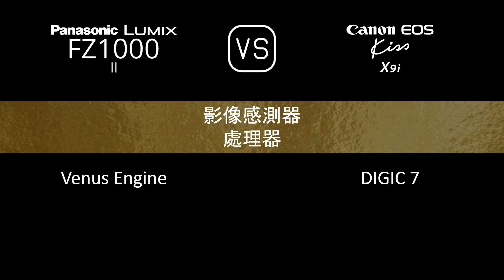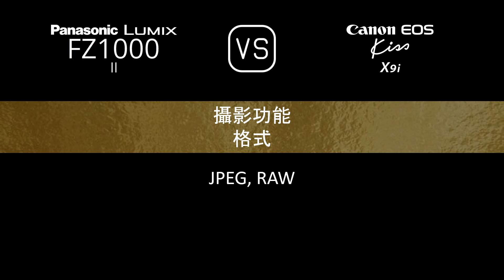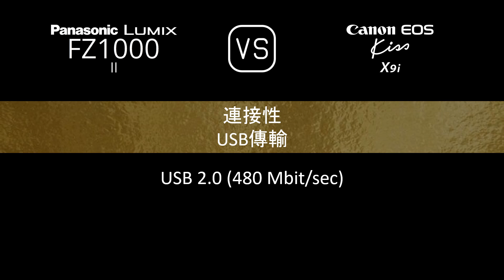Panasonic Lumix FZ1000 II 與 Canon EOS Kiss X9i 的規格比較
本片是 Panasonic Lumix FZ1000 II 與 Canon EOS Kiss X9i 的功能概述和規格比較 (comparison of specifications)，希望對您有所啟發。感謝您的支持。

00:24 推出
00:32 機身
00:41 影像感測器
01:05 影像
01:21 光學與對焦
02:10 屏幕
02:30 取景器
02:46 攝影功能
03:47 錄像功能
04:04 儲存
04:08 連接性
04:36 物理特性
04:56 雜項